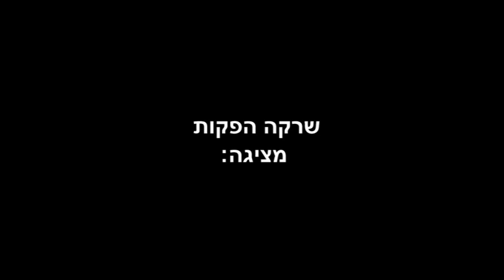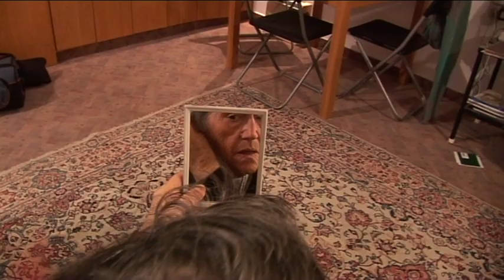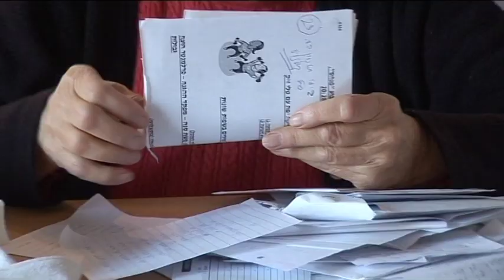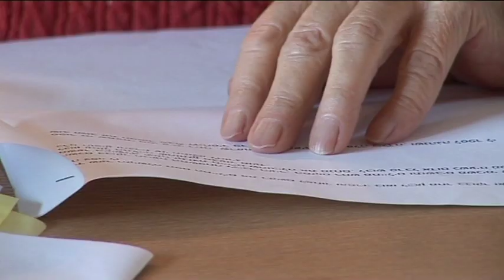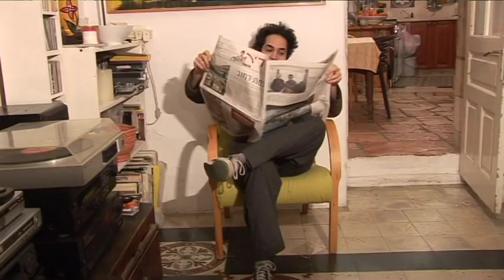סרט יומולדת 80 סבתא שרקה